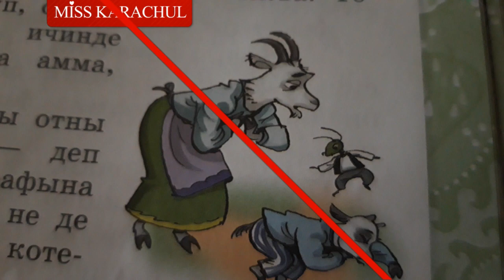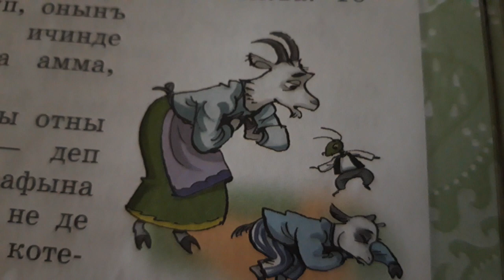MASAL /MERAMETLİ QARINCA - KARAÇUL NAZLI 7 yaş. miss KARACHUL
Selam aleykum sayğılı balaçıqlar, ana-babalar- qartana-qartbabalar!
Bugün Nazlı sizge Merametli  Qarınca adlı masalnı oquyacaq.
Masalnı diqqatnen dinleniz . Kanalımıza Abune olmağa ve güzel fikirlerinizni yazmağa unutmanız .
Siz bizler içün pek qıymetlisiniz!